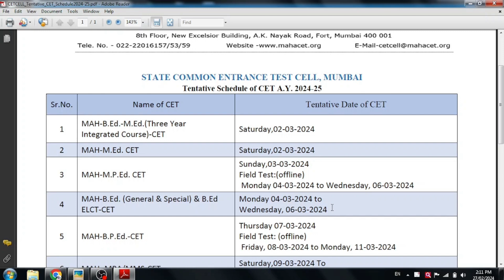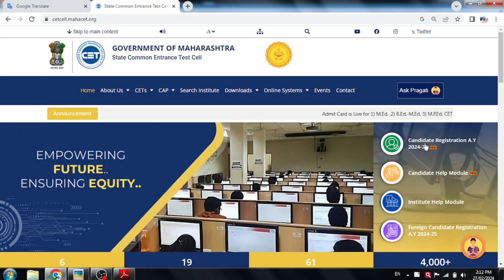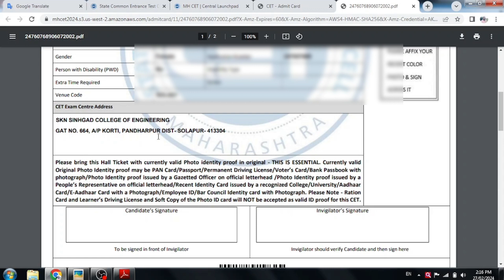mah bed cet admit card 2024 | mh bed cet hall ticket 2024 | bed cet exam hall ticket admit card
mah bed cet admit card 2024 | mh bed cet hall ticket 2024 | bed cet exam hall ticket admit card | bed cet form filling process 2024 | mh bed cet 2024 application form | bed admission cet 2024 |

Competative Exam
Mah-Cet updates
 स्पर्धा परीक्षा